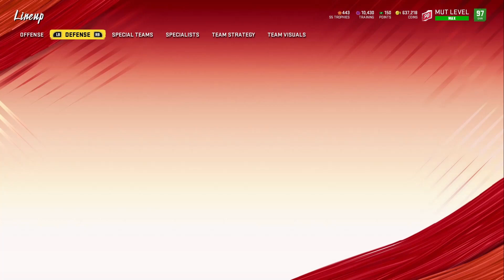CREATING 99 RAY LEWIS & 99 RYAN SHAZIER! MADDEN 20!